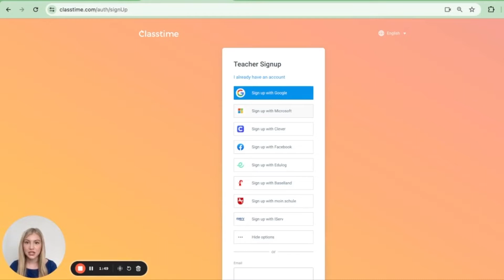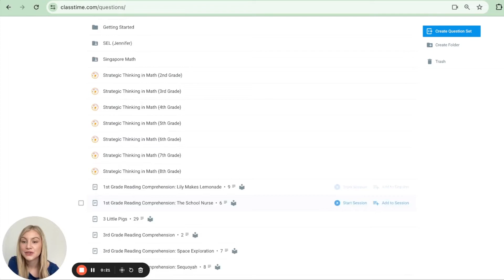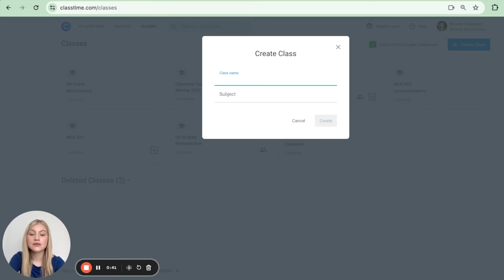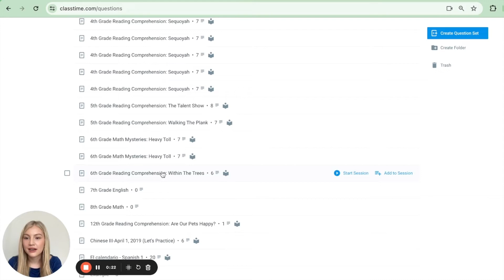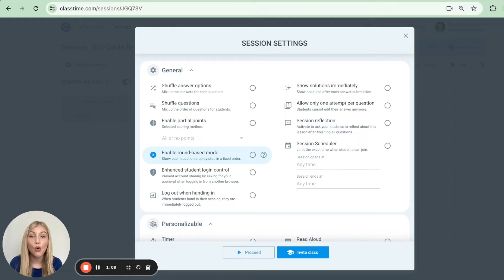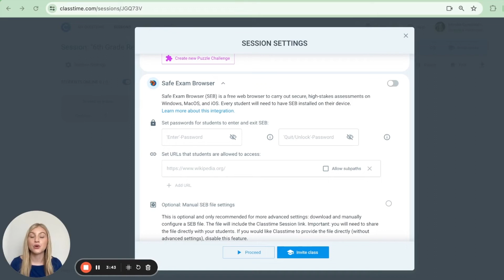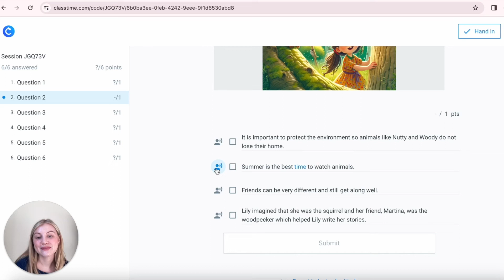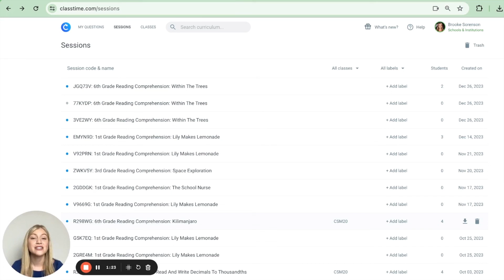Getting Started with Classtime in Under 10 minutes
Classtime is a solution for classrooms that complements in-class teaching with immediate feedback on students’ level of understanding.

In this video you will learn:

00:00 Introduction
0:22 Sign up
0:50 My Questions
1:08 Finding Content
1:45 Editing Question Sets
2:38 Classes
3:26 Google Classroom Integration
3:50 Co-Teachers
4:27 Starting a Session
7:00 Student View
8:03 Session Tips
8:57 Export Session Results